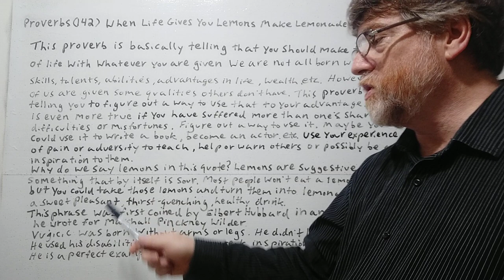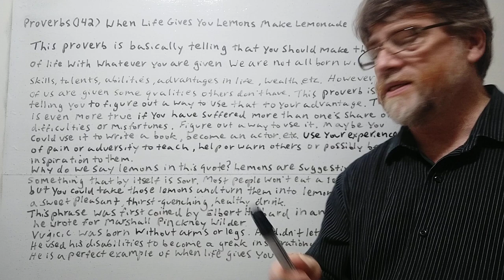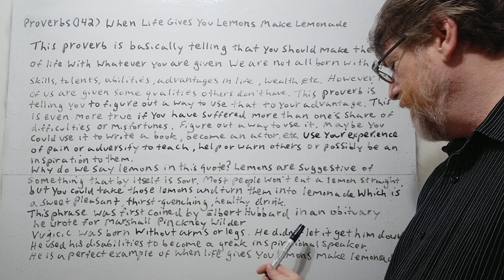English Tutor Nick P Proverbs (142) When Life Gives You Lemons Make Lemonade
In this video we will give the meaning of this proverb and how it originated , as well as give examples.